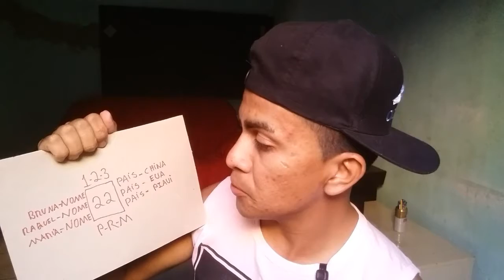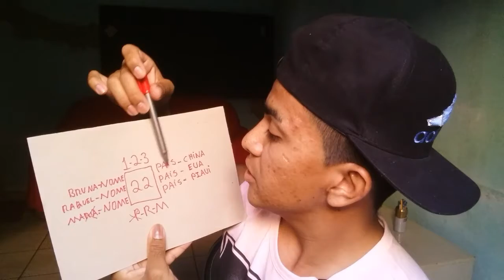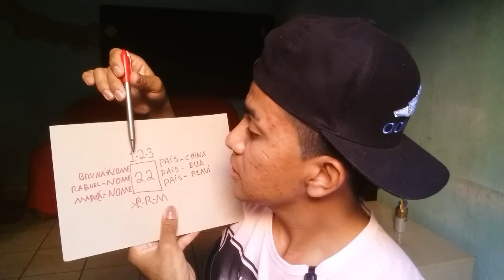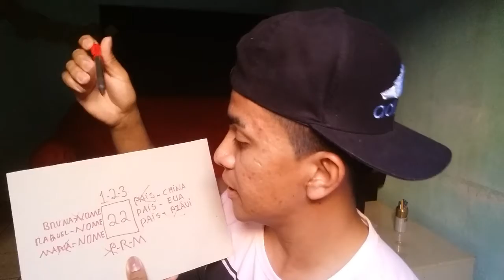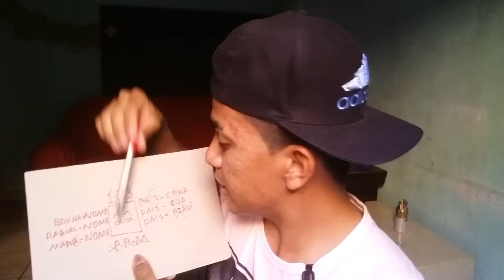relembrando a infância